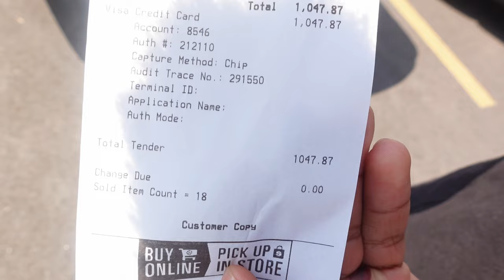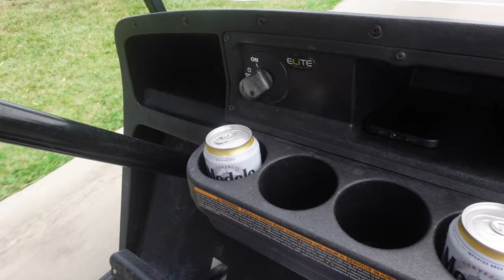WE SPENT A LOT OF MONEY GOLFING $$$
IT WAS A NICE BUT EXPENSIVE EXPERIENCE